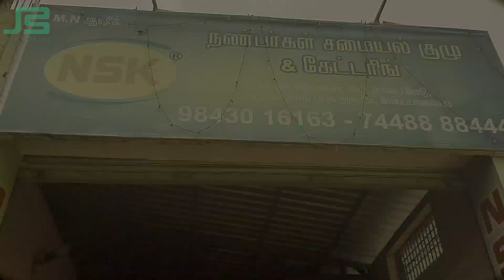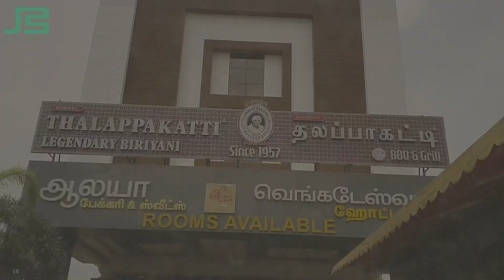Eid ul Adha Bakrid Vlog in Tirunelveli NSK Biryani, Mehendi & Eid Mubarak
Eid ul Adha Mubarak everyone | தியாக திருநாள் நல்வாழ்த்துக்கள்​!

Chapters
00:05 | Eid Prayer
00:19 | Mehndi
00:58 | Food
01:14 | Biryani
02:17 | Eid Mubarak

📹 Camera & Editing:  'Jaffer Shadiq' with 'Samsung S10 Plus' by using 'VN Mobile App'

📅 Recorded Date:  July 21, 2021  (Wednesday)
📍 Location: Tirunelveli, Tamil Nadu

🍜 Food Recipes by Sabi Jaffer (SabisCookBook)

Thanks to Sabi Jaffer | Omar Zinda | Rida Zainab | AbdurRahman | Wajitha Zareena (Mehndi) | Aydin & Ahyan and Safitha & Abu  |